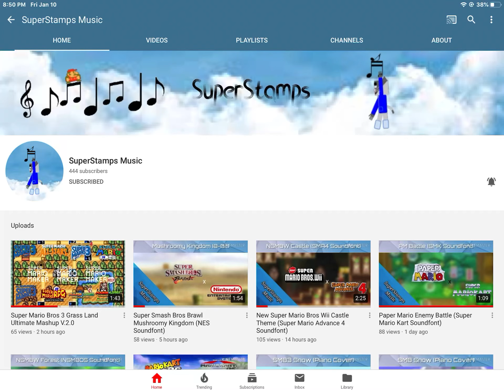Shoutout to SuperStamps Music